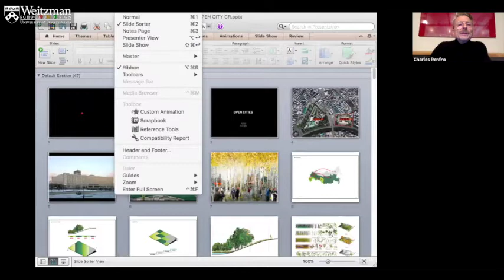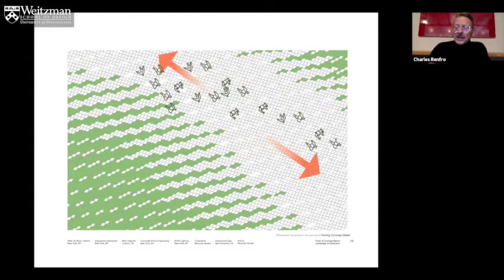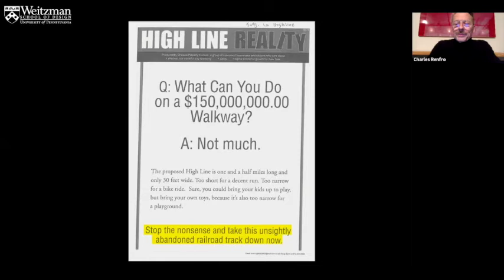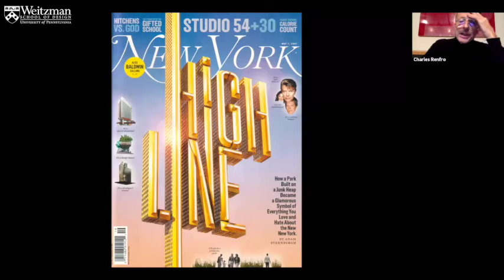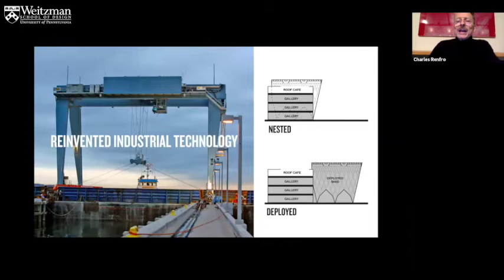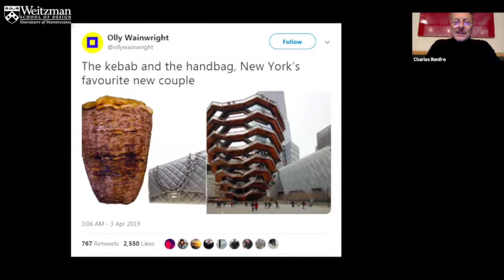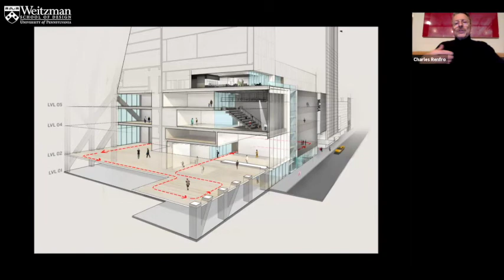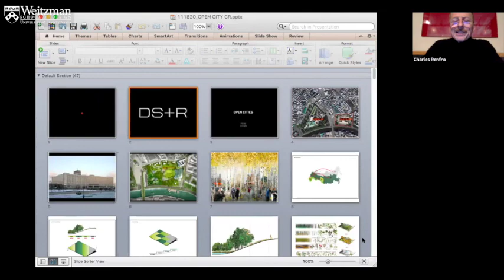The Weitzman School of Design Presents: Charles Renfro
On Wednesday, November 18, 2020, the Department of Architecture welcomed Charles Renfro who delivered the KPF Lecture.

Charles Renfro joined Diller Scofidio + Renfro (DS+R) in 1997 and became a partner in 2004. Charles led the design for a number of projects including the Institute of Contemporary Art in Boston and Zaryadye Park, a 35-acre park adjacent to the Kremlin in Moscow.